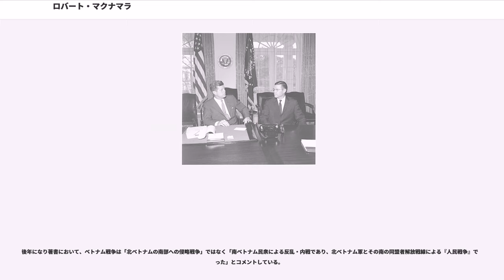ロバート・マクナマラ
ロバート・ストレンジ・マクナマラ（、1916年6月9日 - 2009年7月6日）は、アメリカの実業家、政治家。1961年から1968年までジョン・F・ケネディ、リンドン・ジョンソン大統領の下でアメリカ合衆国国防長官を務めた。1968年から1981年まで世界銀行総裁。

サンフランシスコに生まれる。父は、靴の卸会社の販売マネージャーだった。カリフォルニア大学バークレー校で経済学を専攻し1937年に卒業した。副専攻として数学と哲学も学んでいる。卒業後に1939年にハーバード大学のビジネススクールでMBAを取得した。

サンフランシスコのプライス・ウォーターハウス社で会計士として働いたが、1940年8月にハーバード大学へ戻り、ビジネススクールで教鞭をとるようになった。大学では企業経営に用いるanalytical approachを陸軍航空隊将校に教えていた。

第二次世界大戦が勃発した後、1943年にアメリカ陸軍航空軍へ入隊し、統計管理局で戦略爆撃の解析および立案の仕事に従事した。1945年にヨーロッパにおけるドイツの敗北が決定的になると、陸軍航空軍はヨーロッパ戦線で余っていたボーイングB-17を極東に転用し、日本への戦略爆撃に使用しようとした。

チャールズ・B・ソーントンを指揮官とするマクナマラら統計管理局の若手将校たちは、統計学を用いて徹底的に分析し、B-17を廃棄して新型の大型爆撃機ボーイングB-29を大量生産し対日戦に投入する方がコスト面で効率的であると主張した。彼らの意見は採用され、B-29を1944年末から開始された対日戦略爆撃に大量投入することで、大きな戦果を上げることとなった。

しかし東京大空襲をはじめとする日本の諸都市への一連の無差別爆撃に対する倫理性については、上官であるカーチス・ルメイに抗議しており、後の映画などのインタビューでも後悔の念を語っている。3年間の軍役の後に中佐として1946年に除隊した。

第二次世界大戦戦後、ソーントンは統計管理局で共に働いた優秀な若手将校たちをまとめてビジネス界に売り込もうと考えた。ソーントンは当時ゼネラルモーターズに対して不利な立場に立たされていたフォード・モーターへチームを売り込み、マクナマラらは最高経営幹部候補生として採用された。

後に「ウィズ・キッズ（Whiz Kids/ 神童）」として知られるようになる彼らは、当時としては高学歴であった大学卒が経営陣にわずか10パーセントしかおらず、非効率がまかり通っていたフォードを大胆なリストラと不採算工場の閉鎖でコストを大幅に削減して効率性を高め、ヘンリー・フォード時代からの伝統に縛られた経営悪化に苦しむフォードを一変させ利益を拡大させた。

フォード時代の1950年代には「エドセル」投入という歴史に残る大失敗に関与したものの、その後はフォードの小型車第一号である「」の投入を成功に導いた。これをもとに1960年11月9日、マクナマラはフォード・モーターの社長に就任した。フォード一族以外の者が社長に就任するのはマクナマラが初めてだった。当時の部下にはその後フォード社の社長とクライスラー社の会長を務めるリー・アイアコッカがいる。

1960年の大統領選挙に勝利したジョン・F・ケネディは、前任のアイゼンハワーより国防政策の能力に欠けているとされていた。ケネディはエスタブリッシュメントの重鎮であるロバート・ロベットに主要閣僚への就任を要請した。ロベットは健康状態を理由にこれを辞退し、マクナマラを国防長官に推薦した。ケネディは義弟のサージェント・シュライバーを介して、社長就任から5週間しか経過していないマクナマラとコンタクトを取った。当初マクナマラは「自分は第2次世界大戦後の軍事事情に詳しくないので、国防長官は勤まらない」と要請を断ったが、ケネディは「大統領になるための学校だってない。けれどもアイゼンハワー大統領と会ったら、自分にも出来ると自信を持てた」と答え、マクナマラはワシントンの社交界に出入りしなくてよいこと、自分の部下は自分で選ぶことを条件として国防長官就任を受諾した。マクナマラは国防に関する最新知識をあまり持ち合わせていなかったが、直ぐにそれらの勉強を始め、自身の役割を把握し積極的な活動を始めた。